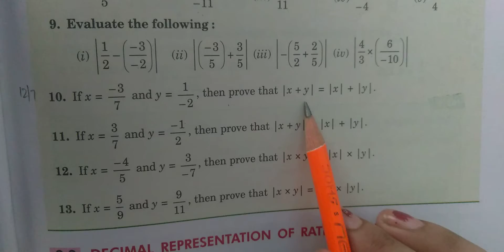7th Mathematics, Ex 2.7, Q 10 to 13